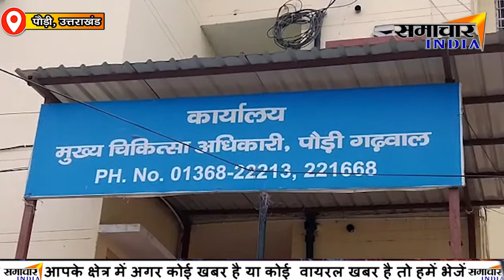Uttarakhand: पौड़ी जनपद मे नए CMO ने संभाला पद | पहाड़ों में स्वास्थ्य सेवाओं को करेगें दुरूस्त ||SI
Samachar India,News India,Bollywood,Sports,Politics || From news to effect || samacharindia,